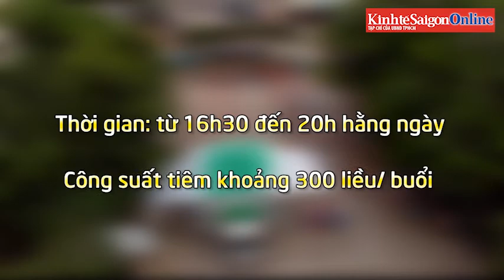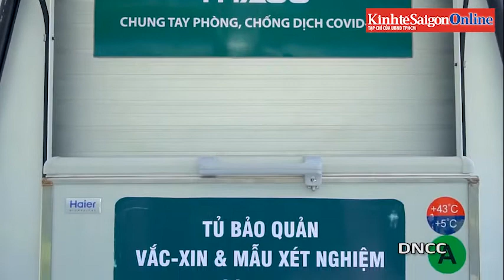Giúp người dân thuận tiện hơn với xe tiêm vắc-xin lưu động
🚑🚑 Với thiết kế đơn giản và được trang bị các dụng cụ tiêm vắc-xin, cấp cứu cơ bản, chiếc xe tiêm chủng lưu động đã bắt đầu triển khai để hỗ trợ tiêm vắc-xin ngừa Covid-19 cho những người cao tuổi khó đi lại.